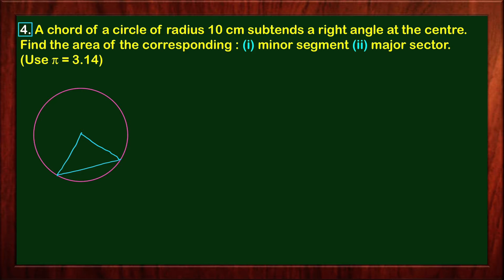Class 10 Math Exercise 12.2 Question number 4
Class 10 Math Exercise 12.2 | Question 4 | Class 10 maths chapter 12 | cbse Ncert

Class 10 Math Exercise 12.2 Question number 4 | NCERT solutions | CBSE | Areas Related to Circles